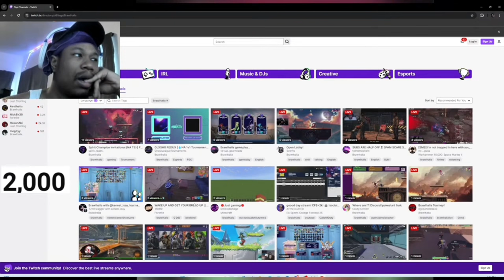CLIPPING BRAWLHALLA TWITCH STREAMERS #2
ROAD TO 3K SUBSS!!!